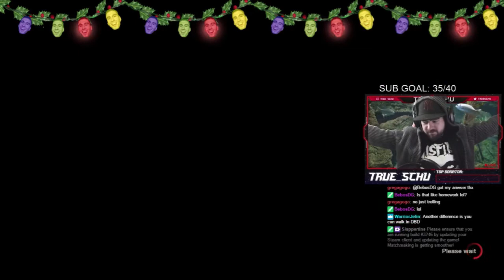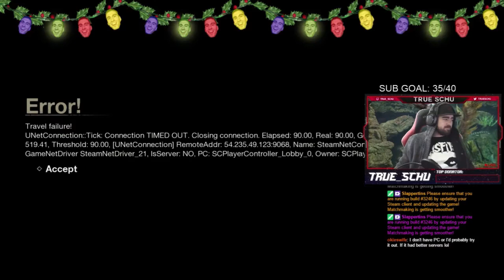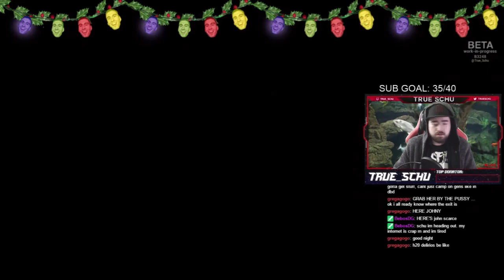DRUNK DRIVERS Friday The 13th FUNNY MOMENTS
CHECK THE STREAM OUT LIVE ON: Twitch.tv/True_Schu